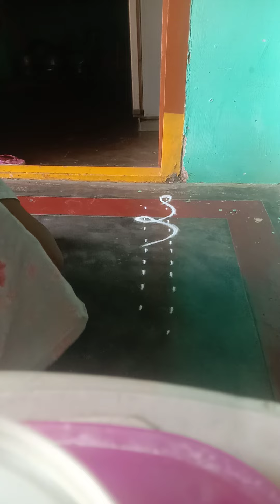rangoli desins,muggulu,melikala muggulu,kolamas.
kolams,rangoli desins,muggulu